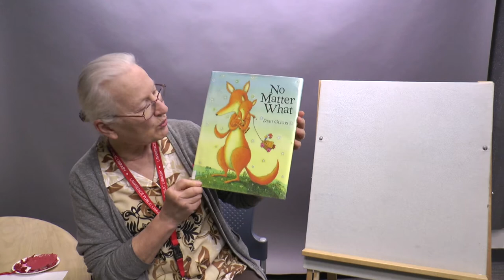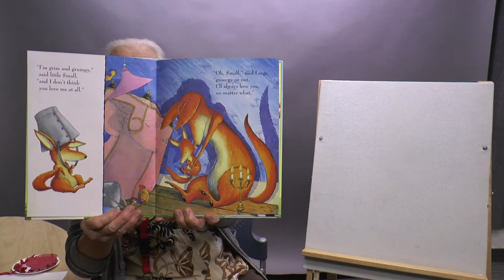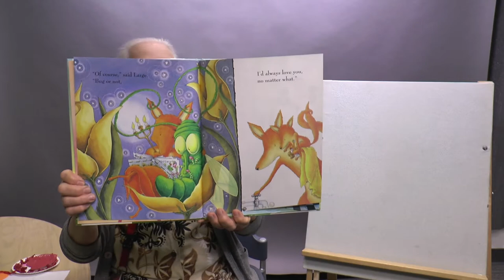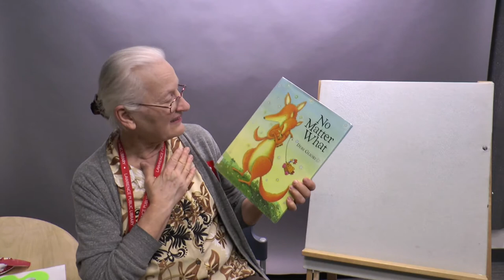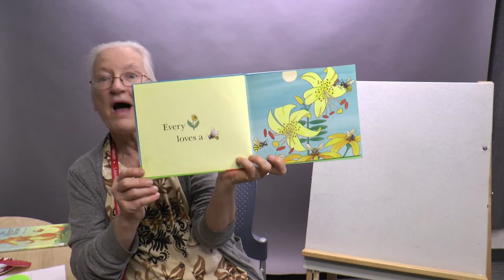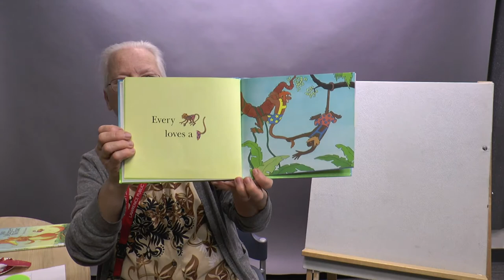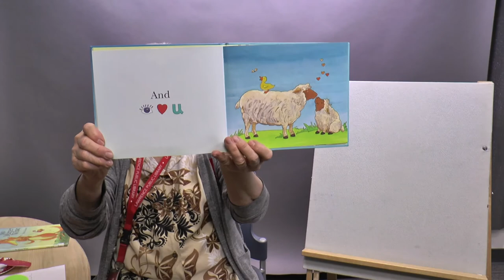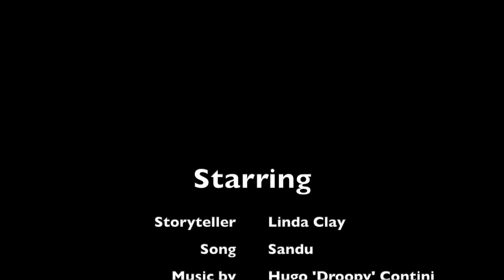Library Storytime: Valentine's Day!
Love is in the air with Ms. Linda this week as she reads stories and sings songs about love.